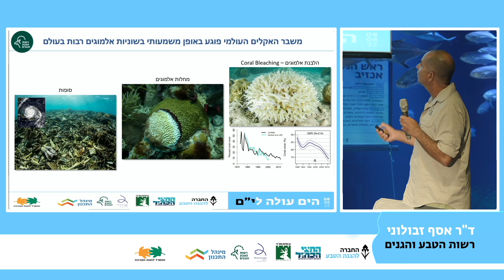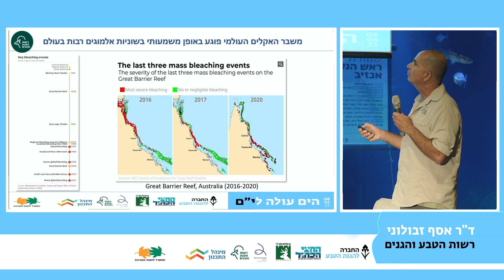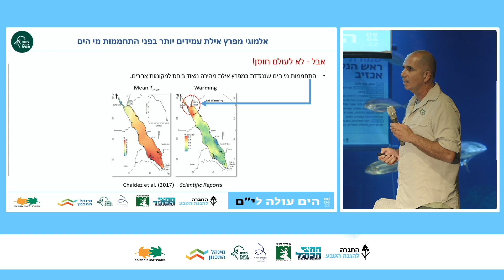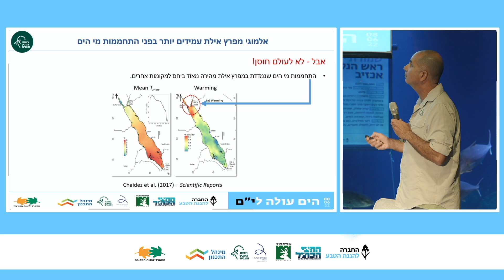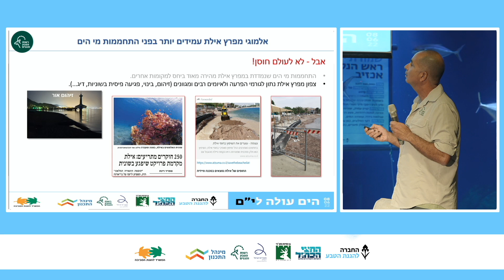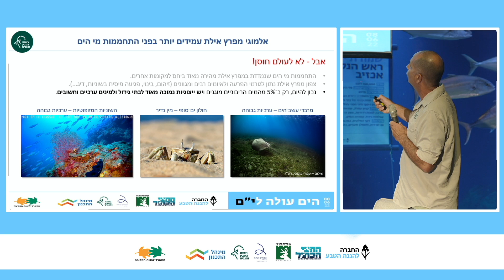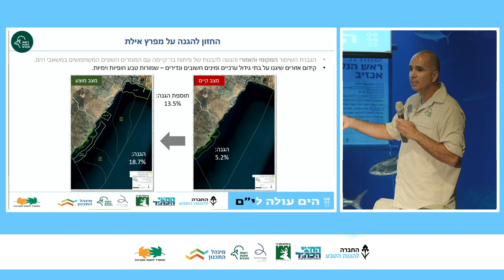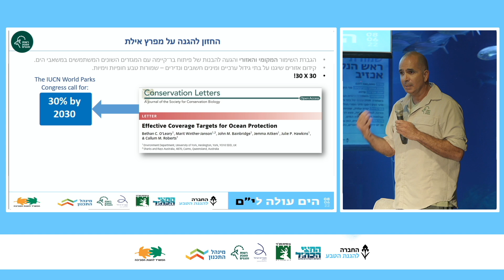יום האוקיינוסים 2022 | ד"ר אסף זבולוני - חזון לשימור מפרץ אילת